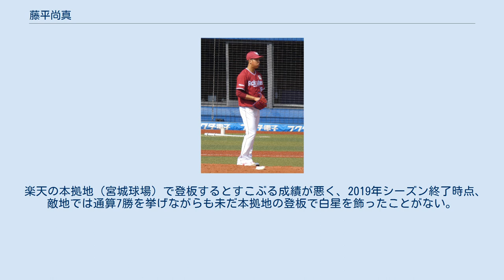藤平尚真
藤平 尚真（ふじひら しょうま、1998年9月21日 - ）は、東北楽天ゴールデンイーグルスに所属する千葉県富津市出身のプロ野球選手（投手）。
右投右打。
 富津市立吉野小学校1年の時から野球を始めると、5年の時に出場した第25回全国小学生陸上競技交流大会千葉県選考会では、ソフトボール投げで大会新記録の71m13cmを樹立して優勝。
ただし、千葉県代表として出場した全国大会では、68m30cmで18位にとどまった。
 小学6年の時、千葉ロッテマリーンズジュニアチームに選抜されるとNPB12球団ジュニアトーナメントで優勝。
富津市立大貫中学校時代では、千葉市リトルシニアに所属しながら、石原彪などと共にU-15日本代表に選抜された。
中学3年の時には陸上のジュニアオリンピックにて走り高跳びで優勝し、全日本中学校陸上競技選手権大会では2位に入賞している。
野球部の同期には郡司裕也がいる。
 横浜高校進学後は、1年の時の春からベンチ入りを果たすと、1年時の秋からエースの座を確保した。
2年の時の神奈川大会では決勝まで進んだが、小笠原慎之介や吉田凌を擁する東海大相模高校に敗れ、準優勝。
2年の時の秋には神奈川県大会を制したが、関東大会の初戦、常総学院高校のU-15代表でチームメイトだった鈴木昭汰との投げ合いに敗れた。
3年の時の夏に神奈川県大会を制すると、第98回全国選手権初戦の東北高校戦で、7回途中まで13奪三振1失点と好投。
2回戦で寺島成輝擁する履正社高校に敗れたが、2試合通算で13回を投げて、20奪三振、防御率0.69という好成績を残した。
大会終了後に催されたWBSC U-18ワールドカップにも、日本代表の一員として出場した。
2学年先輩に淺間大基、髙濱祐仁、渡邊佳明、伊藤将司、同学年に石川達也、1学年後輩に増田珠、2学年後輩に万波中正がいる。
 2016年度NPBドラフト会議にて東北楽天ゴールデンイーグルスから単独で1巡目指名を受け、契約金1億円、年俸1,500万円（金額は推定）という条件で入団。
背番号は、野村克也が監督を退任した2009年から空番として扱われていた19。
入団会見では、「チームの中心選手になれるよう気持ちをもってやりたいです」という抱負を述べた。
 2017年、春季キャンプを一軍で過ごしながら、公式戦を二軍でスタート。
イースタン・リーグ公式戦で開幕から先発で好成績を残していたことを背景に、6月16日の対阪神タイガース戦（阪神甲子園球場）で先発投手として一軍公式戦へのデビューを果たした。
7月13日のフレッシュオールスターゲーム（静岡県草薙総合運動場硬式野球場）では、イースタン・リーグ選抜の先発投手として好投した末に、優秀選手賞を受賞した。
8月22日の対千葉ロッテマリーンズ戦（ZOZOマリンスタジアム）で再び先発すると、5回を無失点に抑える好投で一軍公式戦初勝利。
この年に高卒でNPBの球団に入った新人投手の初勝利一番乗りを果たすとともに、チームの連敗を6で止めた。
チームが10連敗で迎えた9月5日の対北海道日本ハムファイターズ戦（富山アルペンスタジアム）でも先発を任されたところ、7回裏に1安打を許しただけの無失点で2勝目を挙げた。
このように、先発登板で2度にわたってチームの窮地を救ったことから、「連敗ストッパー」と呼ばれるようになった。
レギュラーシーズン全体では、一軍公式戦8試合の登板で、3勝4敗、防御率2.28を記録。
ただし、チームがレギュラーシーズン3位で臨んだクライマックスシリーズでは、登板の機会がなかった。
 2018年、公式戦の開幕から一軍の先発陣に組み込まれると、5月中旬までに一軍公式戦6試合に登板した。
しかし、1勝3敗、防御率5.10を記録するほど振るわず、5月14日に出場選手登録を抹消された。
抹消後に復調したことに加えて、美馬学が右肘痛の発症で戦線を離れたことを機に、8月上旬から一軍に復帰。
復帰後も8試合の先発登板で2勝4敗と黒星が先行したが、10代最後の登板であった9月17日の対ロッテ戦（ZOZOマリン）では、シーズン4勝目を一軍公式戦初完投で挙げた。
 2019年、イースタン・リーグ公式戦19試合に登板すると、リーグの規定投球回に到達。
9勝2敗、リーグ最多の3完投・2完封勝利、規定投球回到達者としてはリーグトップの勝率.818と107奪三振、リーグ3位の防御率2...